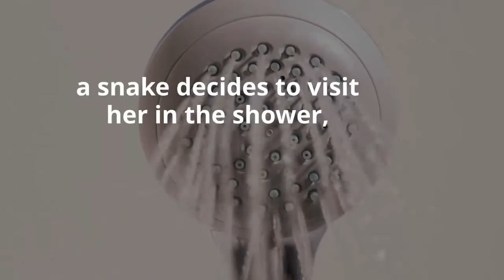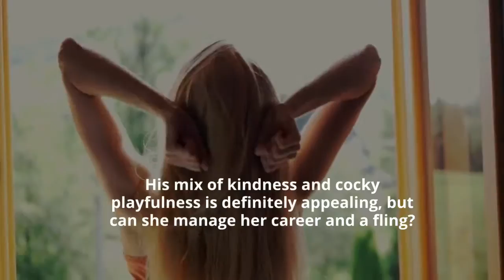Gone Country by Katrina Marie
She is a driven city girl with her eyes on the prize.
He is a smoking hot country mechanic whose prize is her.
Stella Monroe has her eye on one thing...a promotion. So when her boss offers her an opportunity to show her value to the company, she decides to take it. There is just one problem. Moving to a small town away from her city life isn’t Stella’s idea of a good time. But she’s got this. Right?
From the minute she arrives in the country, Stella is beginning to lose her confidence. Her car ends up in a ditch, a snake decides to visit her in the shower, and the quiet is driving her crazy. Her only saving grace is the hot mechanic that rescued her from the side of the road. His mix of kindness and cocky playfulness is definitely appealing, but can she manage her career and a fling?